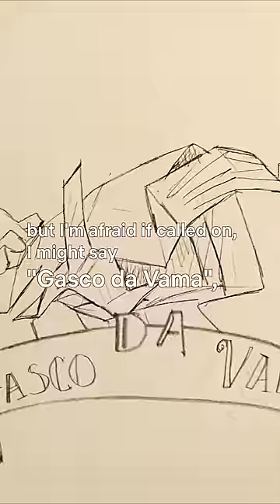Being invisible yet kinda visible takes talent.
A boy with an active imagination faces his fears on an unforgettable journey through the night with his new friend: a giant, smiling creature named Dark.